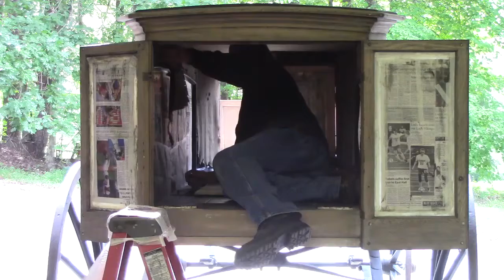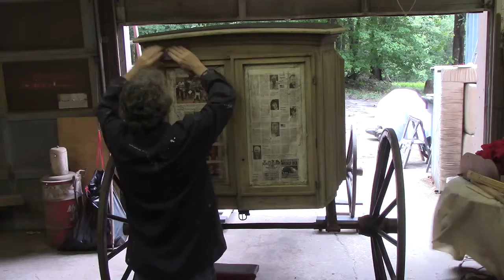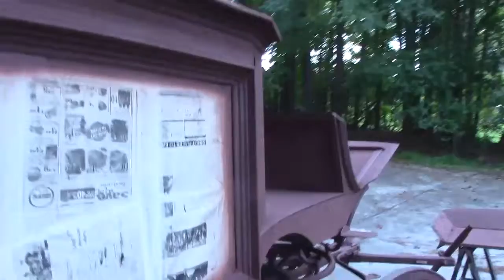1887 horse drawn hearse refinising by Randall Roop part # 2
1887 Horse drawn hearse being refinished at Canton Furniture Refinishing in Canton Ga. Stripped completely down, sanded, metal blasted clean, primered, painted, primered again, color shot on it with many coats.